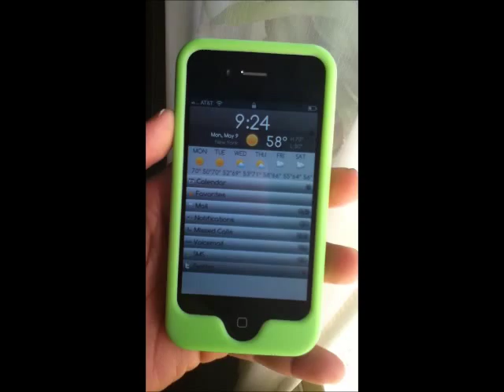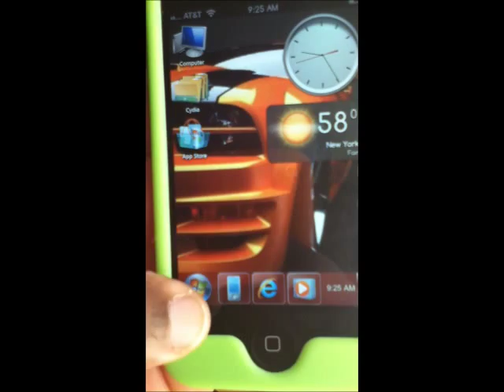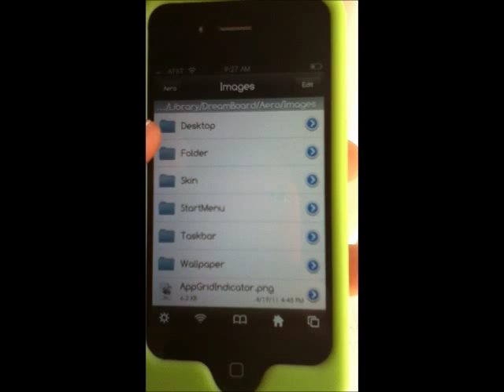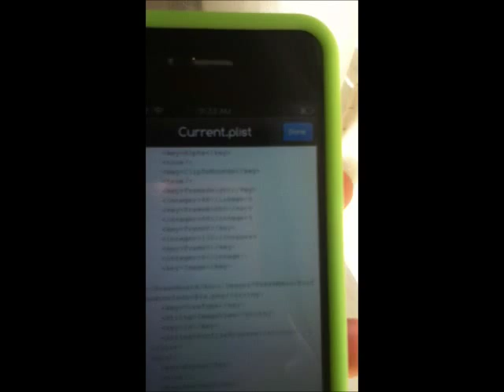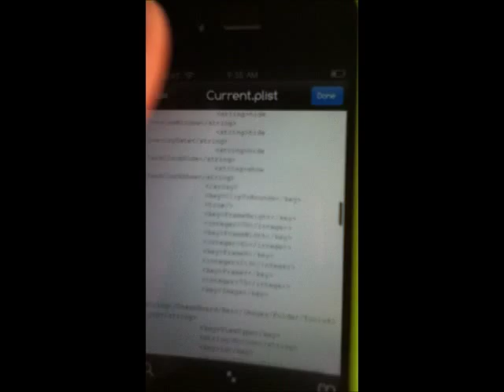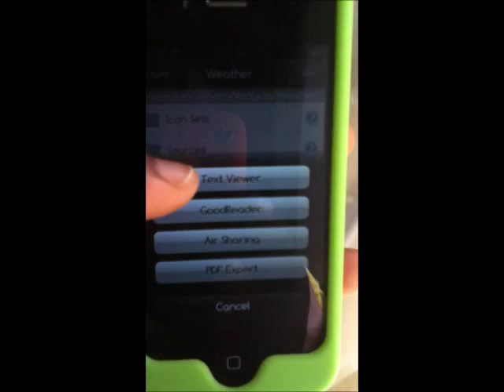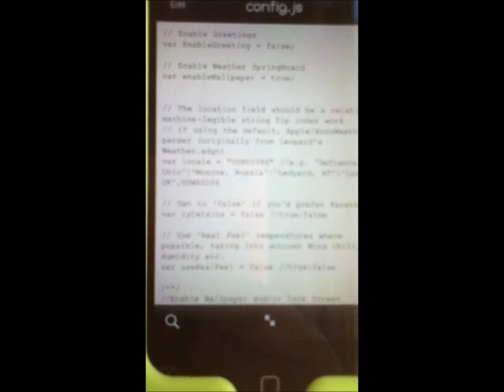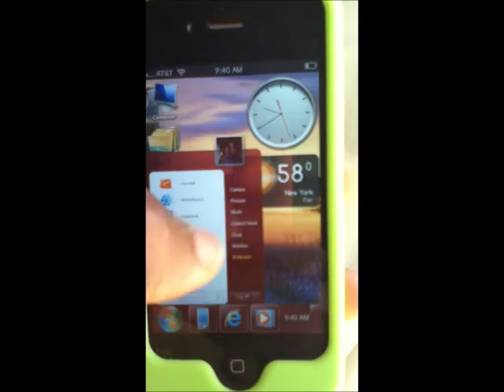Customise Dreamboard Win 7 Theme Aero: weather, wallpaper & profile pic. SSH/IFILE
SSH (not SHSH, SORRY) with WinSCP, & go to var/mobile/library/dreamboard/aero. Within Aero, we're only accessing Images(folder), Widgets(folder) & Current.plist(file). When you open Current.plist using winscp, you're already in edit mode so just make the changes & click the save icon on the top left of the file. You'll be prompted for the "alpine" password to validate the saved changes, enter "alpine"  & save. For the weather(Widgets-weather-config.js)don't forget to save the changes you make in the config.js file. ALSO, YOU CAN JUST TYPE IN YOUR ZIP CODE WHERE IT SAYS
"var locale = "XXXXXX" IF YOU WANT YOUR EXACT LOCATION AND NOT YOUR STATE.